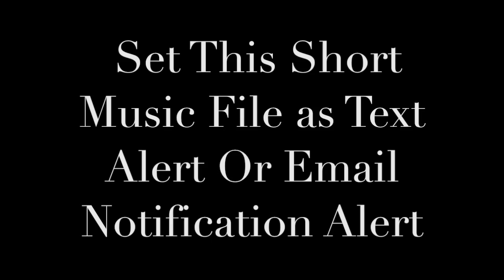Pokemon Theme Ringtone and Alert